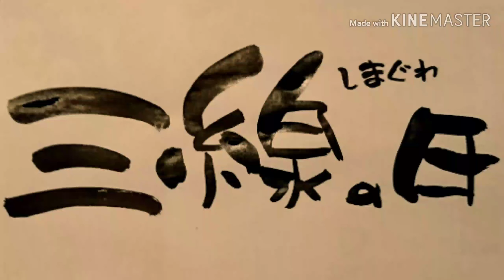2019,2,24 第11回🌺島小三線の日🌺その6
２ヶ月に一度、島小にて開催の、三線をみんなの前で披露していただく、三線の日😊😊😊、みんなで楽しく、練習した発表の場、三線交流の場になればと、開催させていただいてます😃😊😊😊

    山口県には、三線を教えてくださる先生はいらっしゃらないので、みんなで楽しく三線練習を島小でやってまーす😁😁😁😁😁